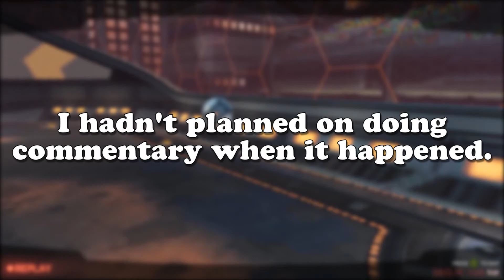Winning a 2v3 after DCing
Another short video as I prepare for more stuffs. While I was trying to record some footage, I ended up getting into a ranked game where I DC'd just as quick as I joined essentially. Had to fight through rubberbandy ping and being down a man after I rejoined.

If you have any feedback or comments leave them down below!